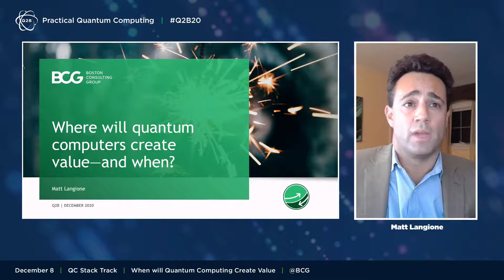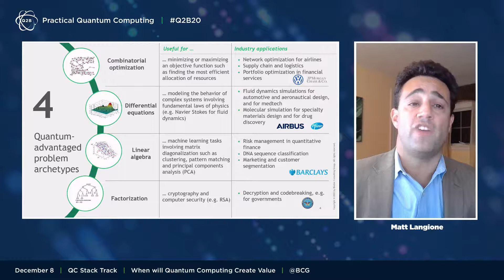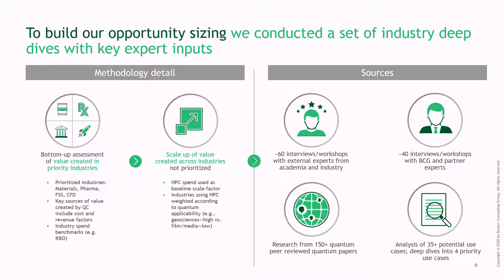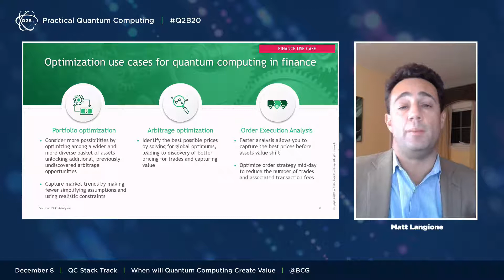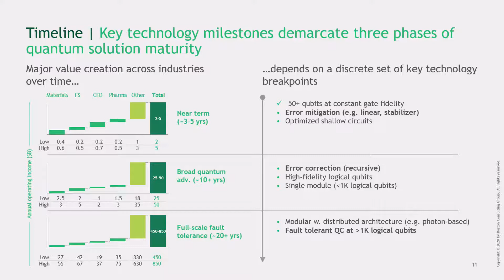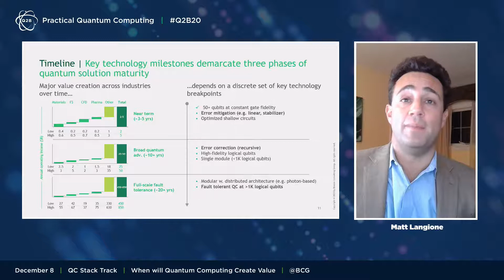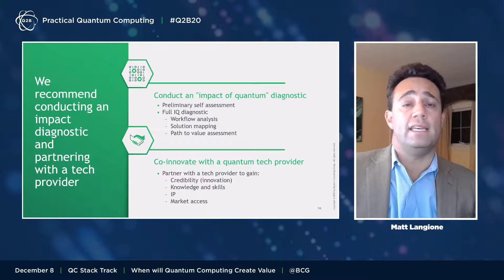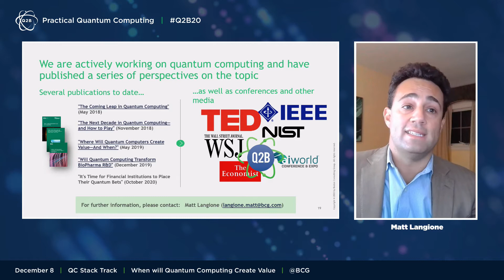Q2B 2020 | When will Quantum Computing Create Value | Matt Langione | Boston Consulting Group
Matt Langione, Principal of Boston Consulting Group, presents to attendees on December 8, 2020 at Q2B20 - Practical Quantum Computing, an annual conference hosted by QC Ware.